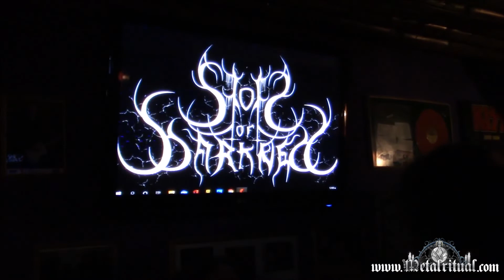STORM OF DARKNESS - Tártaro Fest 2021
– Presentación de la agrupación bogotana “STORM OF DARKNESS” el 17 de diciembre de 2021, en el marco de la primera edición del “Tártaro Fest” realizado en Dinasty Galeria Bar Centro en la ciudad de Bogotá. “DEMIANRITUS”